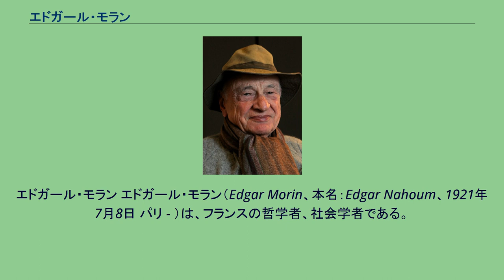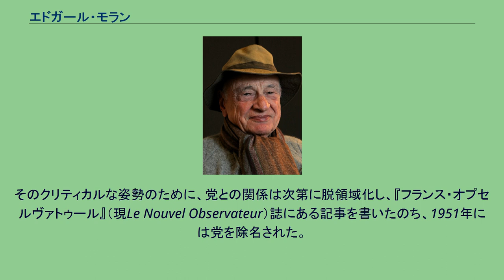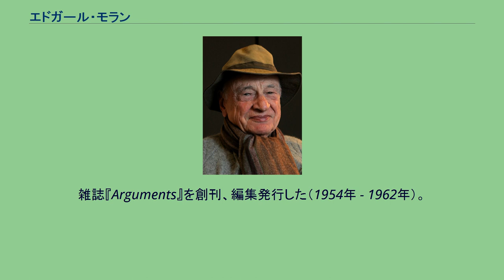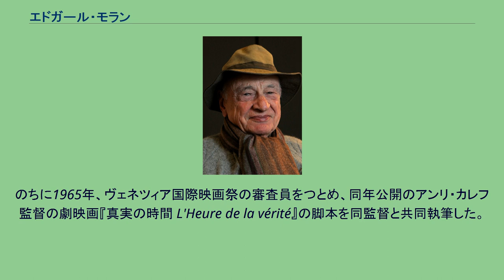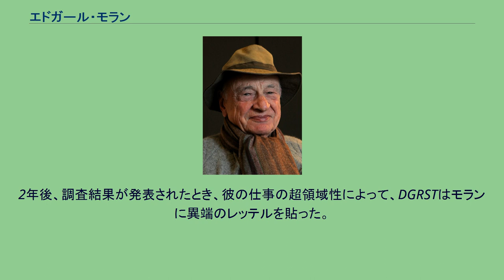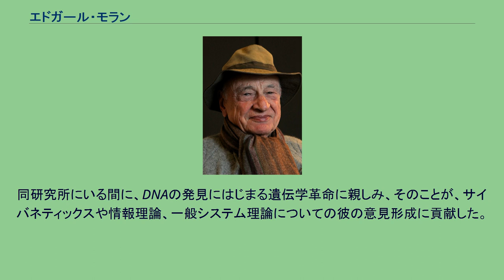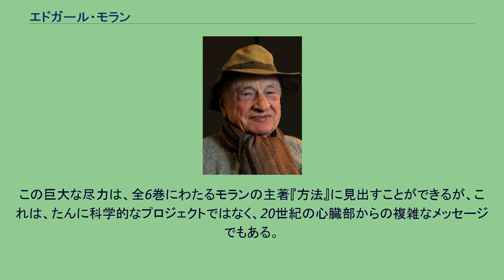エドガール・モラン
エドガール・モラン エドガール・モラン（Edgar Morin、本名：Edgar Nahoum、1921年7月8日 パリ - ）は、フランスの哲学者、社会学者である。
その仕事は諸学問の境界を横断する超領域性で知られている。
また、文化人類学者ジャン・ルーシュと共同監督した『ある夏の記録』（1961年）によって、ヌーヴェルヴァーグの映画監督としても知られる。
ユダヤ系スペイン人（セファルディム）の出身である。
1921年7月8日、フランス・パリで生まれる。
読書や映画、航空、サイクリングなどをたのしむ少年であった。
哲学における仕事は、17世紀を多様な視点から描き出す研究から始まった。
人民戦線とスペイン内戦中のスペイン共和政府との関係で社会主義に関係するようになった。
1940年にドイツがフランスを侵略したとき、モランはトゥールーズへ逃れた。
当地でマルクス主義的社会主義にコミットし、難民を助ける仕事に従事した。
レジスタンス運動に参加し、1941年にフランス共産党に加わったが、そのとき党はゲシュタポに迫害されていた。
1944年8月の「パリの解放」に参加。
翌年、ヴィオレット・シャプロボーと結婚し、ランダウに住んだ。
そこでは、ドイツにおけるフランス占領軍の中尉をつとめた。
1946年、パリに戻り、軍人としてのキャリアを捨て、共産党との活動を追求した。
そのクリティカルな姿勢のために、党との関係は次第に脱領域化し、『フランス・オプセルヴァトゥール』（現Le Nouvel Observateur）誌にある記事を書いたのち、1951年には党を除名された。
同年、数人の知識人の推薦によって、国立科学研究センター（CNRS）に入った。
同センターに加わり、モランは、映画領域における社会人類学の分野に入り、シュルレアリスムを探求したが、依然、社会主義を捨てはしなかった。
フランコ・フォルティーニ、ロベルト・グイドゥッチ、ヘルベルト・マルクーゼらの哲学者たちと理想をともにした。
雑誌『Arguments』を創刊、編集発行した（1954年 - 1962年）。
同時期、アルジェリア戦争へのフランスの関与に対して抗議活動を行った。
1959年、書籍『自己批評 - スターリニズムと知識人』が出版された。
1972年、リオデジャネイロのコロキウムでのエドガーモリン 1960年、ラテンアメリカ諸国を広範囲に旅をし、ブラジル、チリ、ボリヴィア、ペルー、メキシコを訪問した。
土着文化およびアフリカ系ブラジル人に強烈な印象を受けた。
フランスに戻り、『時代精神I 大衆文化の社会学』を出版した。
またこの年、映画『ある夏の記録』をジャン・ルーシュとの共同監督作品として発表、『カイエ・デュ・シネマ』誌で絶賛される。
のちに1965年、ヴェネツィア国際映画祭の審査員をつとめ、同年公開のアンリ・カレフ監督の劇映画『真実の時間 L'Heure de la vérité』の脚本を同監督と共同執筆した。
1965年初頭、モランは、プロゼヴェにある科学技術研究代表派遣団（DGRST）の出資による巨大な多領域的プロジェクトにかかわり始める。
プーランの素朴なキャビンで暮らす間、1965年の一年を共同研究者とともに調査に費やした。
2年後、調査結果が発表されたとき、彼の仕事の超領域性によって、DGRSTはモランに異端のレッテルを貼った。
この事件は、パリの学術世界への嫌悪を増大させ、パリの外側での仕事にさらに多くの時間を費やすこととなった。
1968年、アンリ・ルフェーブルに代わり、パリ第10大学ナンテールに赴任した。
フランス国内で起こりはじめた学生の反乱に関与し始めた。
1968年5月、ル・モンド紙に一連の記事を書き、「学生コミューン」とモランが呼ぶものを理解しようと努めた。
五月革命を密接に追いかけ、ル・モンド紙に、『顔のない革命』と呼ばれる第二弾の一連の記事を書いた。
また、コルネリュウス・カストリアディス、クロード・ルフォールとともに『学生コミューン』を共同執筆した。
1969年、カリフォルニア州サンディエゴのラホヤにあるソーク研究所で一年を過ごした。
同研究所にいる間に、DNAの発見にはじまる遺伝学革命に親しみ、そのことが、サイバネティックスや情報理論、一...